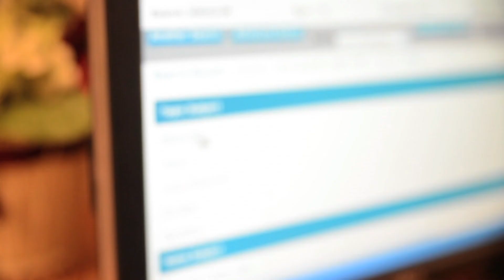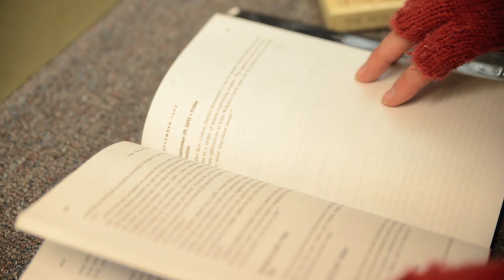The Ipswich Trial